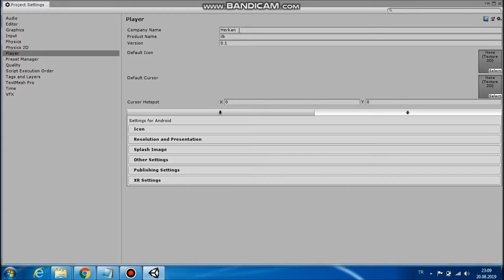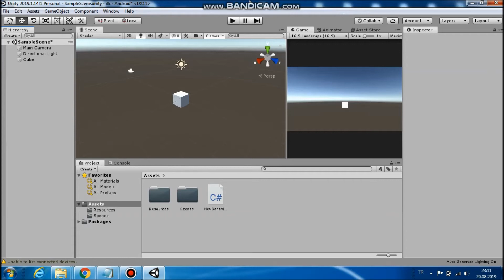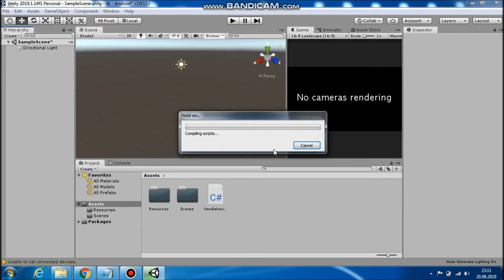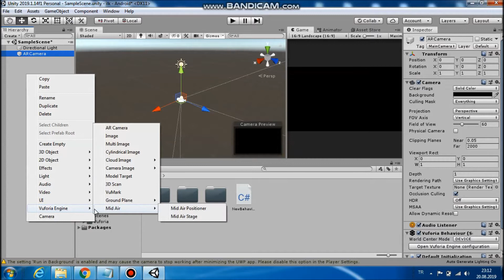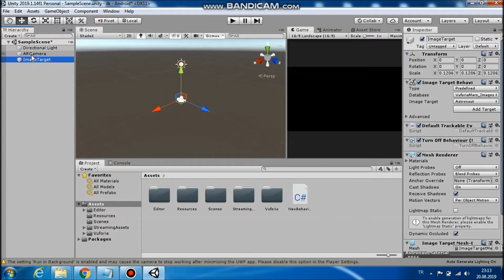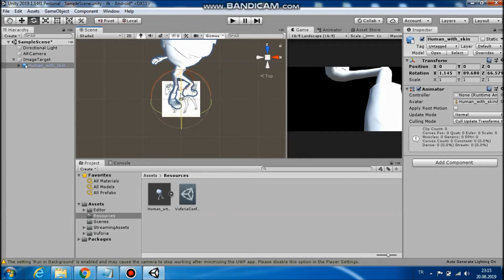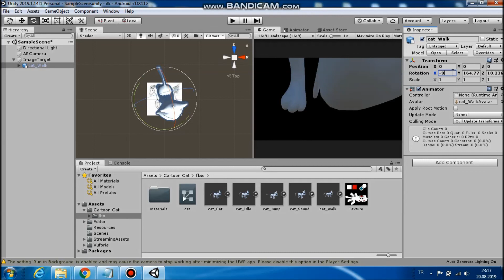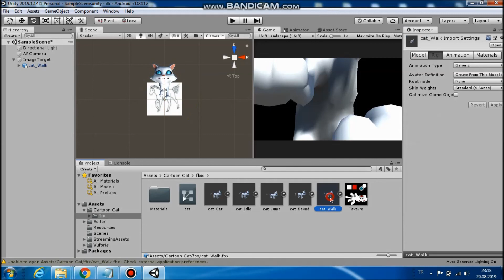DERS 4 AR 2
Artırılmış Gerçeklik Dersleri